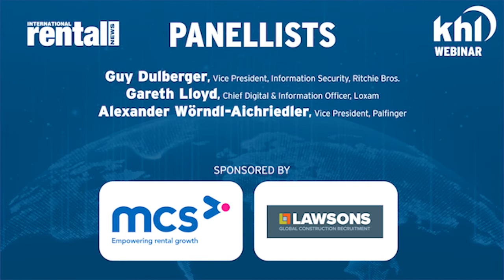Cybersecurity in the construction equipment rental sector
With cyber-attacks on the rise in the construction equipment and rental sectors, Belinda Smart, Editor of International Rental News talks with three leading experts about effective ways to optimize businesses’ cybersecurity.

Panelists:
• Guy Dulberger, Vice President, Information Security, Ritchie Bros.
• Alexander Wörndl-Aichriedler, Vice President Global ICT & Global Business services, Palfinger Group.
• Gareth Lloyd, Chief Digital & Information Officer, Loxam.